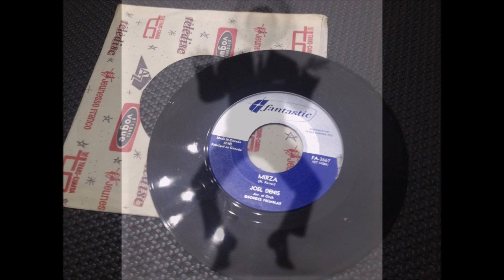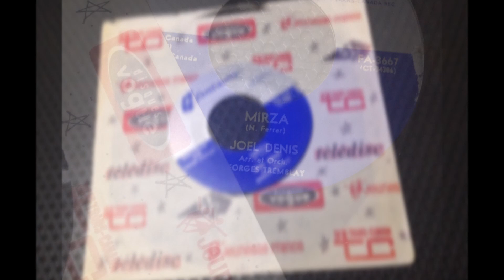JOEL DENIS , Mirza